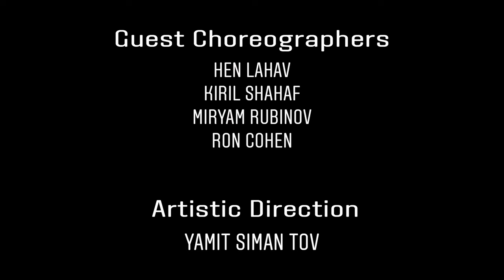THE COLLECTION' Dance Showcase | TRAILER'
מופע מחול מקצועי בסגנון ג'אז לירי/פיוז'ן עכשווי (סוזן דלל).
ה'קולקשיין' הינו אוסף יצירות מחול השזורות יחד.  כמו פסיפס - כל יצירה בעלת צבע, רגש וסיפור ייחודי משלה, וכולן נוצרו על ידי כוריאוגרפים הנושמים ריקוד וחיים את עולם המחול והיצירה יום יום.

מייסדת: נטלי רביץ
בימוי והפקה: נטלי רביץ וימית סימן טוב
עוזרת הפקה: חן להב
ניהול אומנותי: ימית סימן טוב
תאורה והגברה: Butterfly Productions
תלבושות: האקדמיה למחול רעננה, ליאת קפלינסקי, Lilly_dancenter, מירי רוג
יוצרים אורחים: חן להב, קיריל שחף, מירי רובינוב, רון כהן.